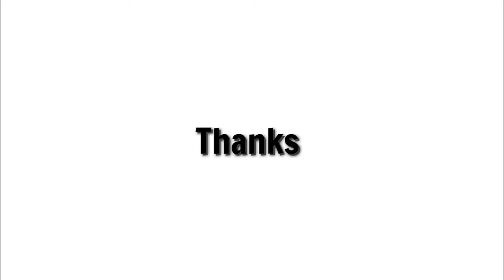Best Watch for Man||Top Brand Luxury Military Leather Wrist Watch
CURREN Casual Sport Watches for Men Blue Top Brand Luxury Military Leather Wrist Watch Man Clock Fashion Chronograph Wristwatch